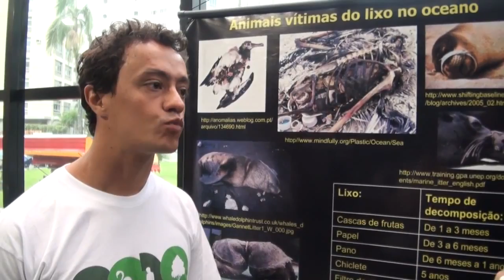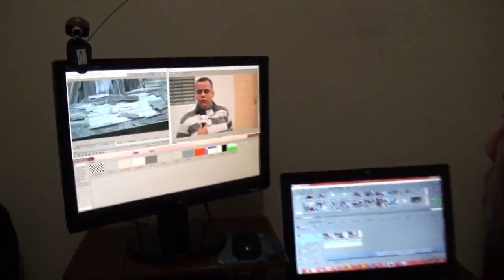Vpr Day Institucional